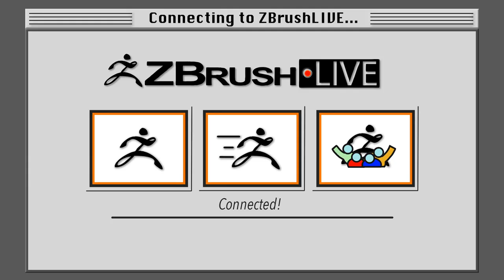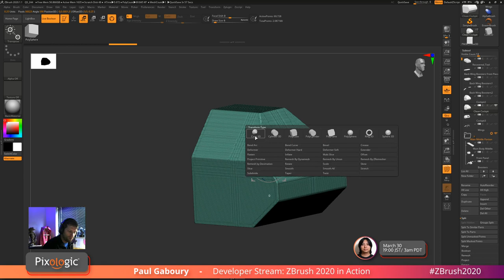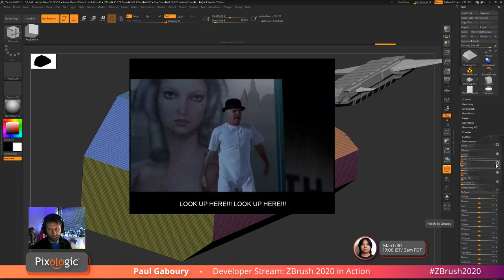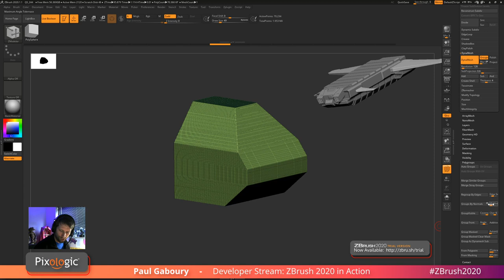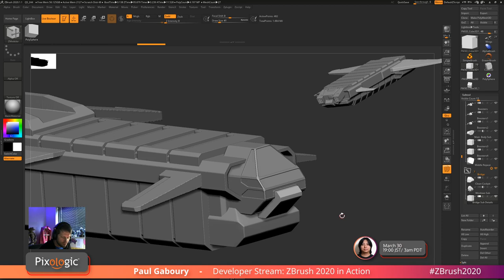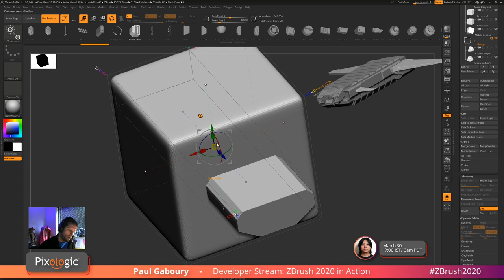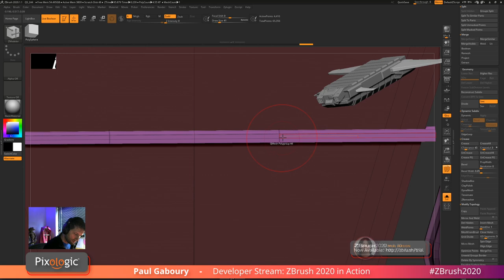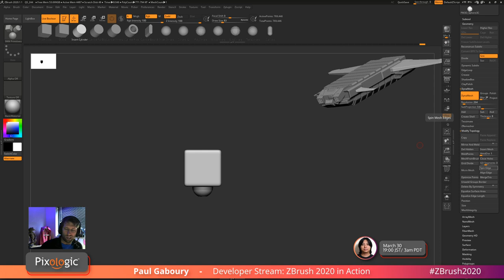Create an Aircraft While Learning Hard Surface Modeling Tips with Pixologic Paul Gaboury - Part 2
ZBrush developer: Paul Gaboury models an aircraft using some of the amazing new features in ZBrush 2020! Be sure to head on over to the ZBrush features page to learn more about ZBrush 2020!

ZBrush 2020 in Action - Pixologic Developer Paul Gaboury - Episode 6